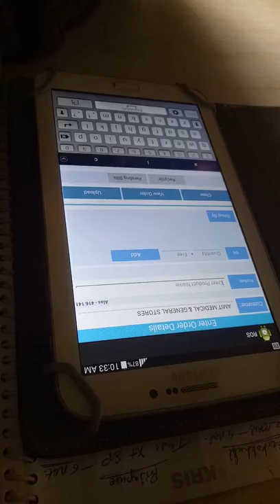Digital india taking online order of medicine sangli